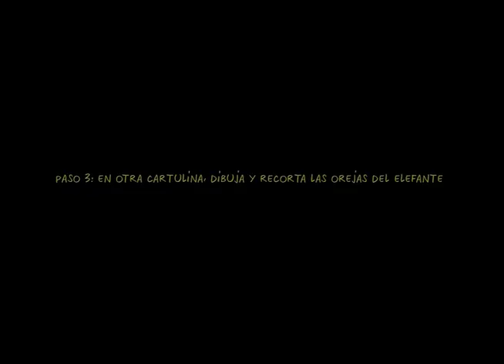Manualidades para niños: animales de papel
¿Les gusta a tus hijos hacer manualidades? Aquí te presentamos una manualidad infantil con la que pasarán un rato muy entretenido y además aprenderán sobre los animales. Pueden hacer tantos animales como quieran e incluso crear su propio parque zoológico.
Si te ha gustado esta manualidad infantil puedes encontrar más